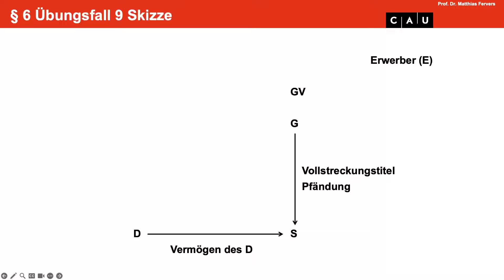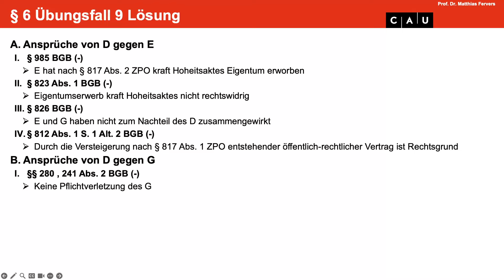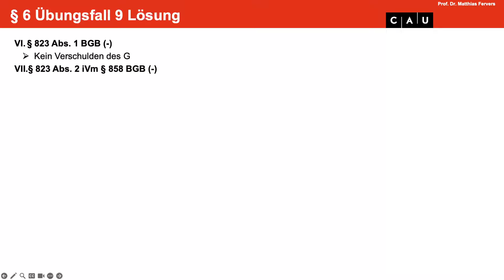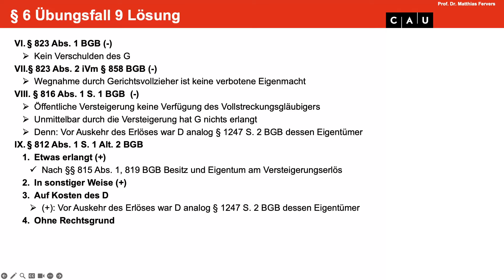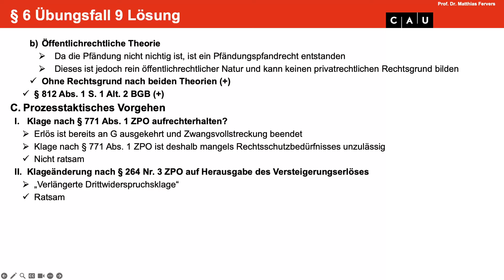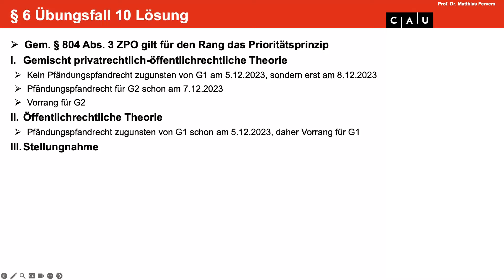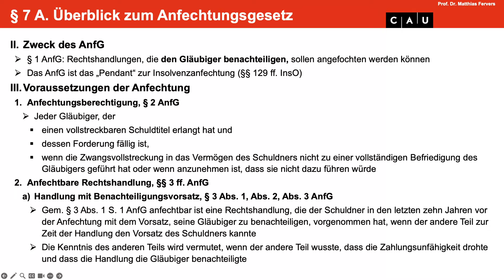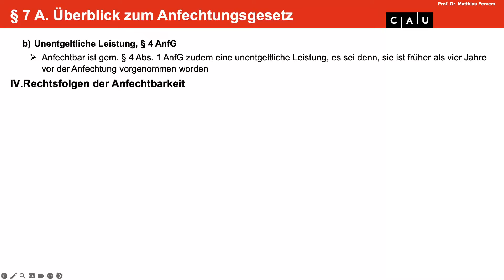Zwangsvollstreckungsrecht – Folge 10 (Fälle zum Pfändungspfandrecht; Anfechtungsgesetz)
00:00 Wiederholung
4:35 Übungsfall 9
47:46 Übungsfall 10
57:20 § 7 Das Anfechtungsgesetz